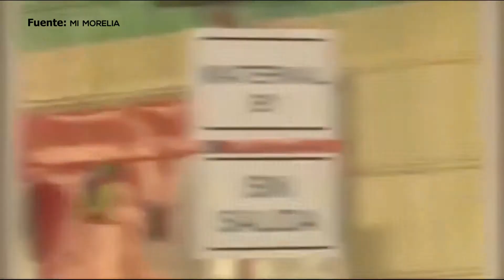Guarderías del IMSS retomarán actividades a partir del 9 de julio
El reinicio de actividades en guarderías del Instituto Mexicano del Seguro Social (IMSS) se realizará este 9 de julio, con apego a las recomendaciones de la Secretaría de Salud y de acuerdo con el semáforo de riesgo epidemiológico establecido por el gobierno federal y las disposiciones de los gobiernos estatales.